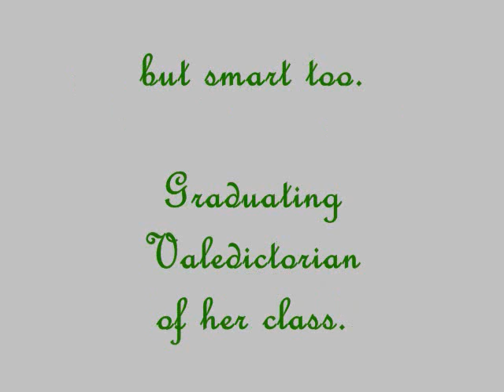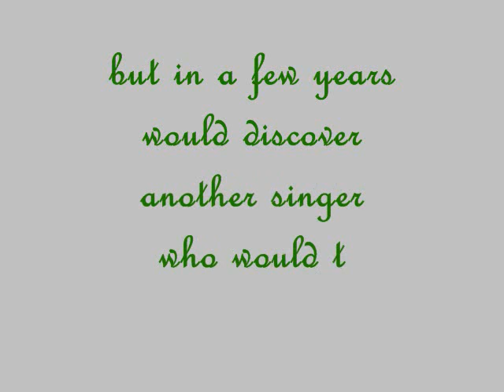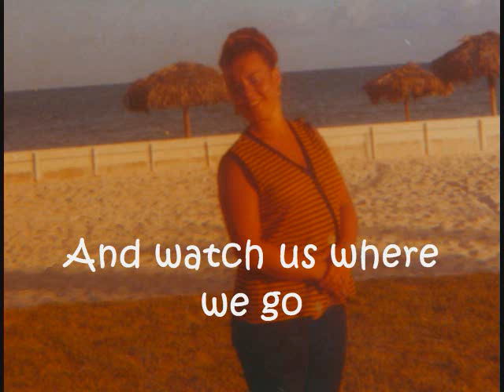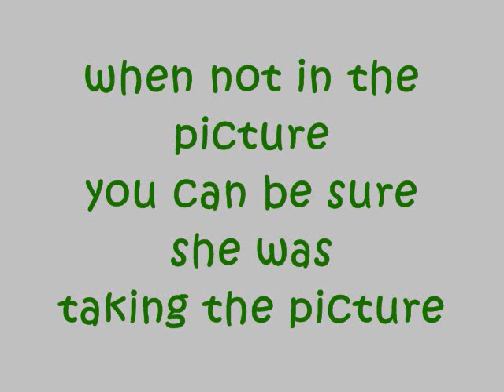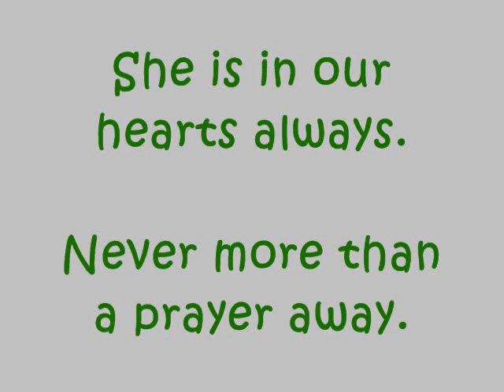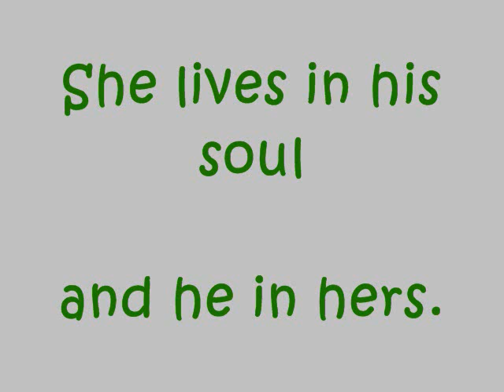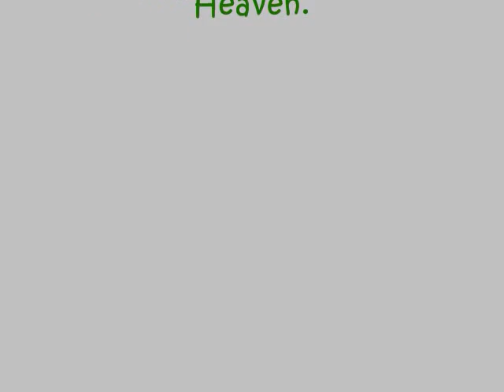Memorial for Mom. Florence Kouselas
Moms memorial video. The most amazing woman ever. I will love you forever!